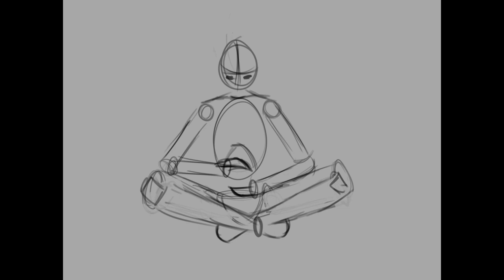Star Guardian Soraka Fan art Painting Process